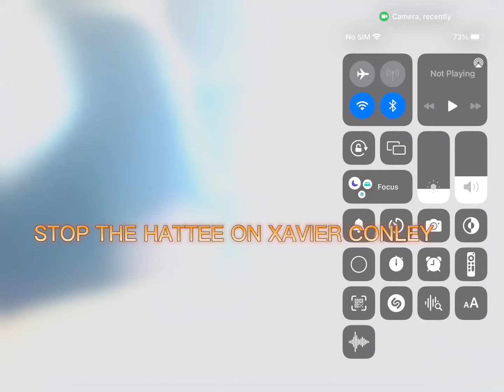STOP HATING ON MY BROTHER